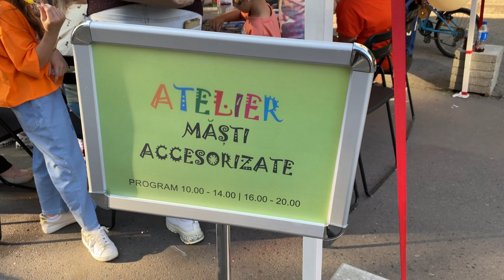Strazi deschise. Strada Bârcă. Atelier de măști